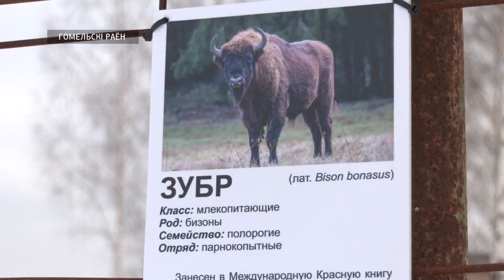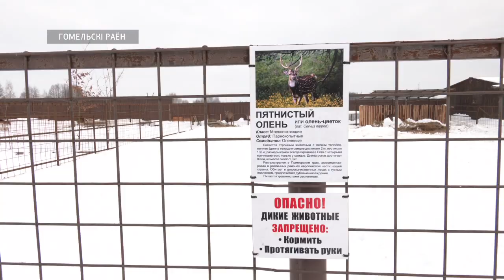Новые постояльцы центра экологического туризма